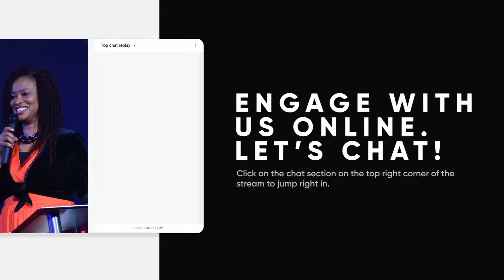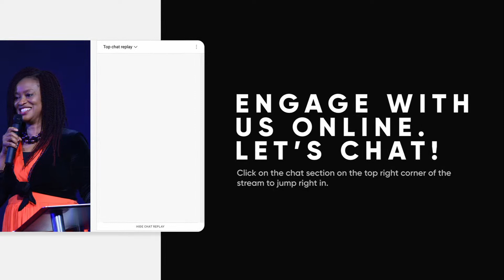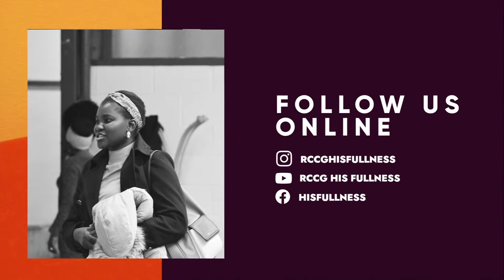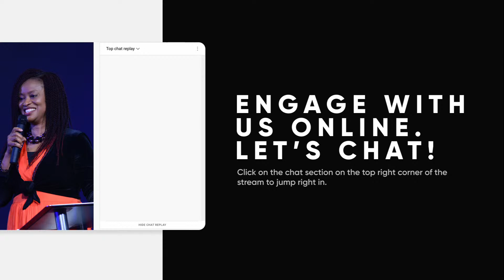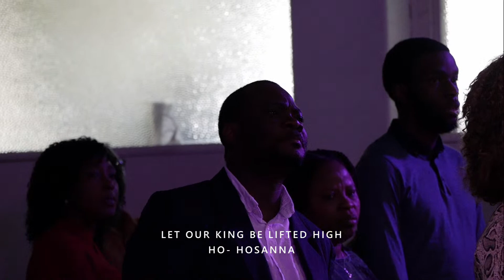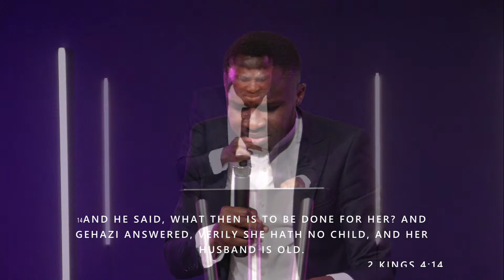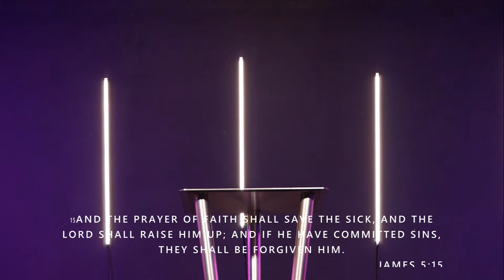True Identity - 1 Peter 2 : 9-12 - Deac Adekunle Oriola - RCCG His Fullness - Aug 14th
Hello!!

Welcome to The Redeemed Christian Church of God, His Fullness at West Bromwich, Birmingham. We are excited to share the gospel of Jesus Christ with you.

Pastored by Pastor Niyi Oludayomi and Pastor Adejoke Oludayomi you can expect a Spirit-Led God first approach. A Lively praise & worship team, alongside a wonderful group of ministers, workers, and members all moving in the same direction. Towards the ultimate goal of Heaven!

We'd love for you to visit us in person every Sunday morning at 11:00am

Intro- 00:00
Opening Prayer-
Worship-
Message-
Offering and Announcements -